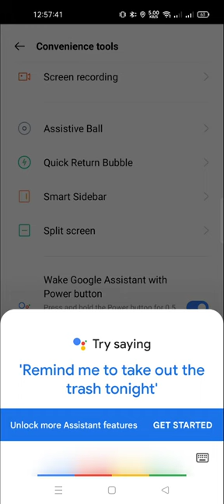disable google assistant from power button in realmi